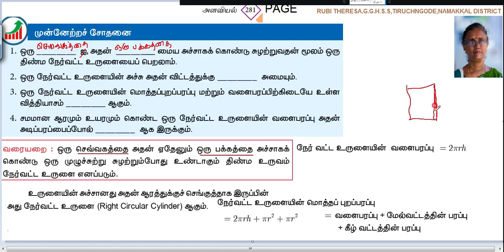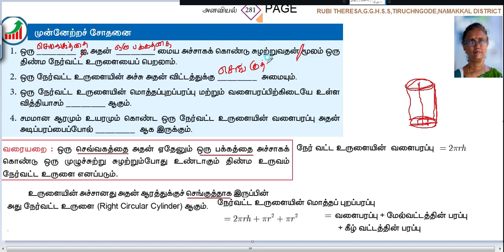10th _ Progress Check Mensuration Page 281